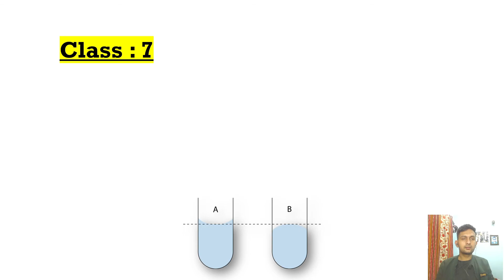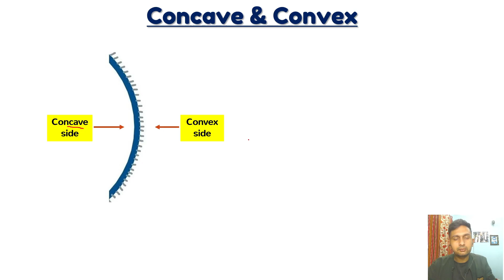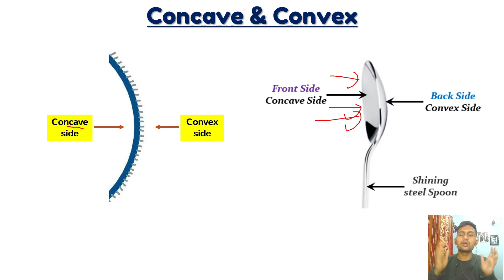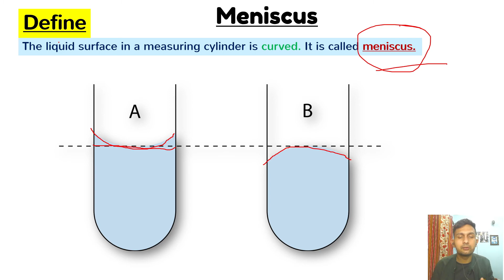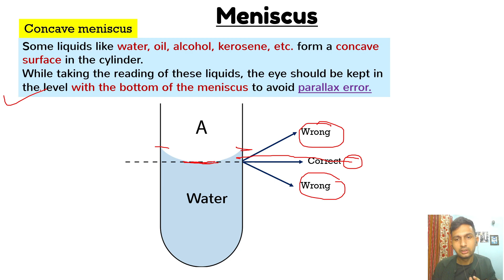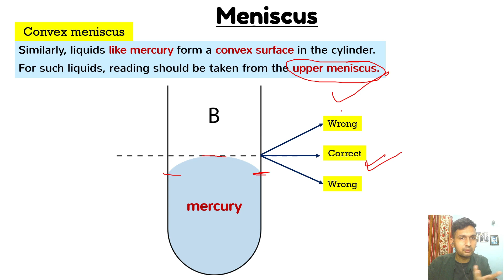Meniscus || Concave & Convex meniscus || Class : 7 || Explained in Nepali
The liquid surface in a measuring cylinder is curved. It is called meniscus.
Some liquids like water, oil, alcohol, kerosene, etc. form a concave surface in the cylinder.
While taking the reading of these liquids, the eye should be kept in the level with the bottom of the meniscus to avoid parallax error.
Similarly, liquids like mercury form a convex surface in the cylinder.
For such liquids, reading should be taken from the upper meniscus.